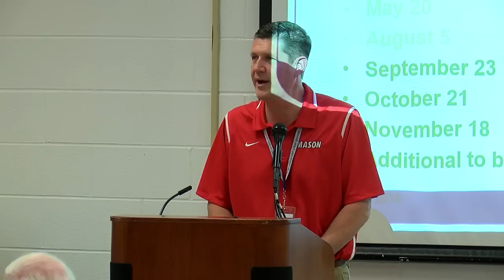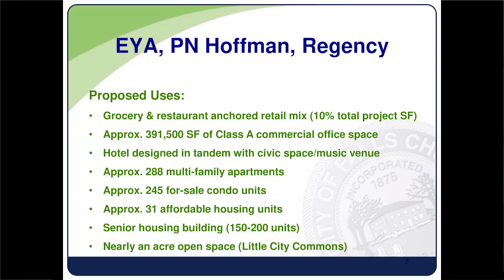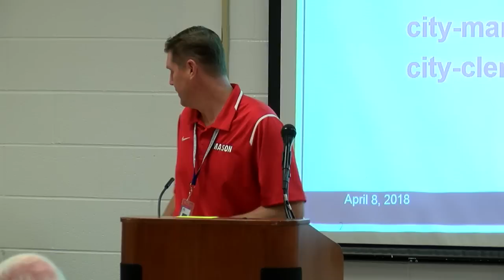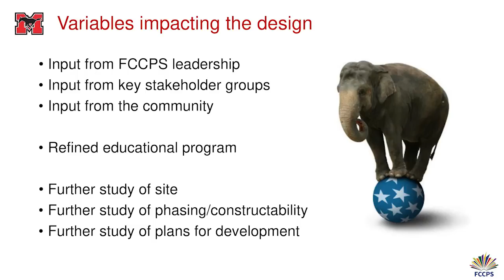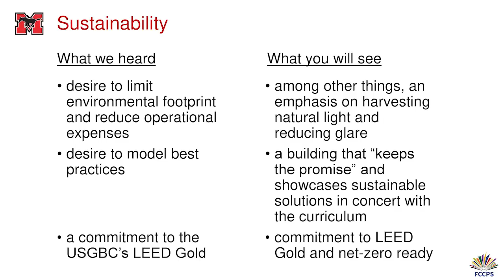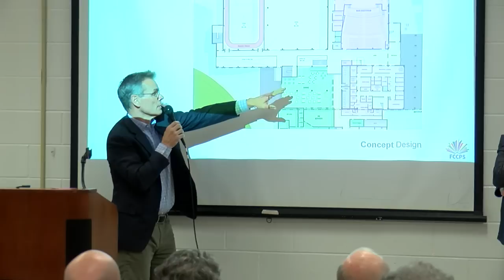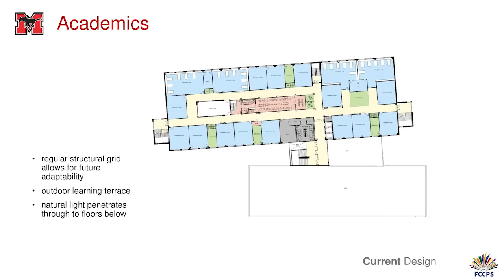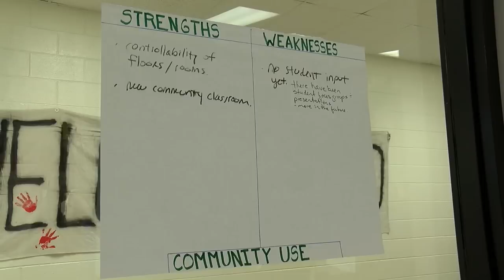New GMHS Design Review and Comment Session - September 23, 2018